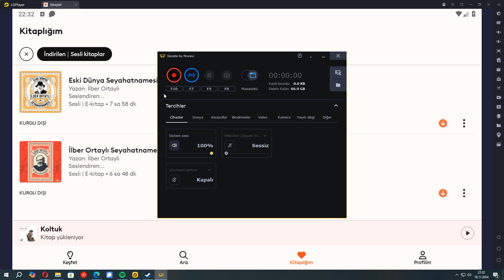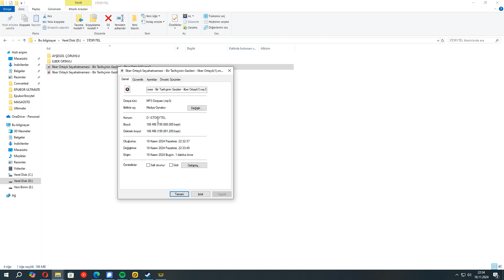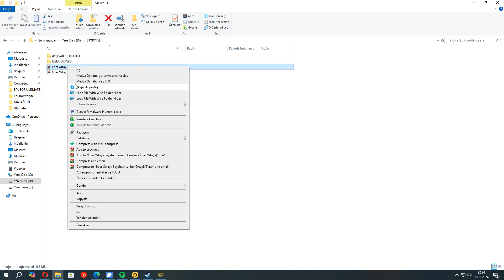Storytel Sesli Kitap MP3 Formatına Dönüştür (Çalışıyor)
Storytel sesli kitabını mp3 formatına nasıl dönüştüreceğinize dair özel ve etkili rehber.

İhtiyacınız olabilecek araç: Epubor Telstory Converter.

İpuçları: Bu video Windows'da kaydedildi. Android emülatörü olarak LD Player'ı kullanıyorum. Ardından Android için Storytel apk'sını ve APK içindeki dosyaları indirin. Epubor aracı Storytel'den indirdiğimiz başlıkları otomatik olarak algılayacak ve içe aktaracaktır.